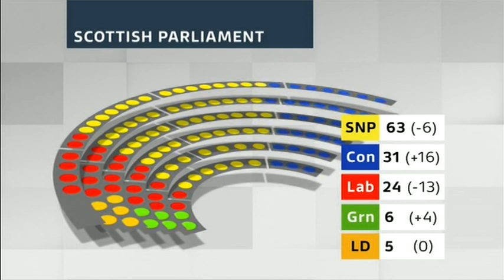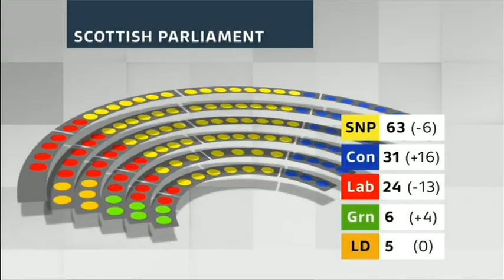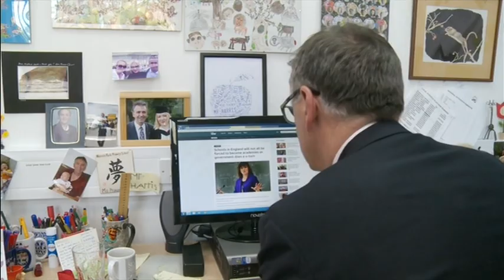ITV News ITV1 2016 05 06 18 30 00